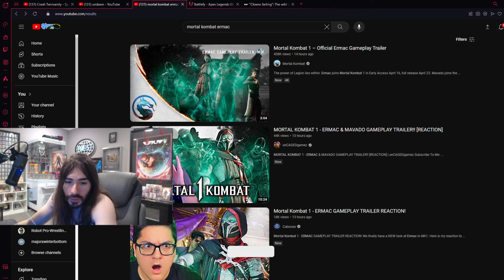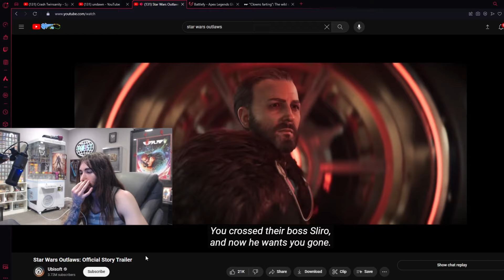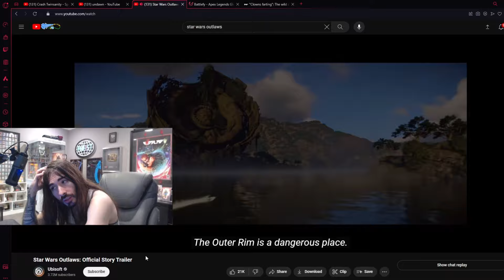Star Wars Outlaws Official Trailer Reaction | Moist Critical Reacts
› I'am a Fan Channel, NOT ASSOCIATED with Charlie!!

› Editor's Note: My edits were all made to keep the video on one, central topic by editing together relevant commentary from many parts of Charlie's streams to create a storyline that is still followable by the viewer. I also edited in commentary of my own in places, in addition to relevant external information that improves the viewing experience. A lot of edits were made for comedy purposes, or to enhance the comedic timing of certain beats, but never to misrepresent Charlie's point of view.

MoistCr1tikal